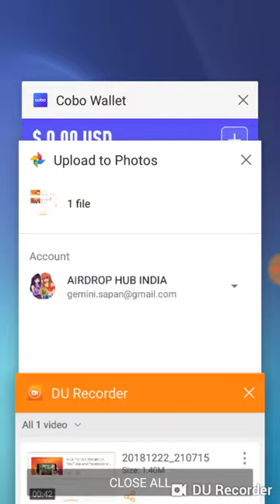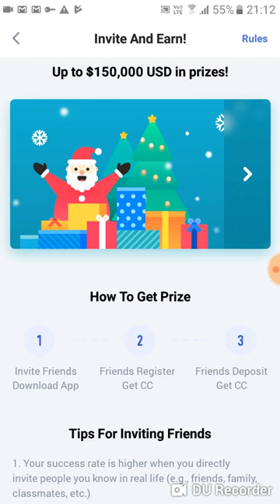10 BTC + 100 ETH +10K EOS +2M TRON ~ BIG CHRISMAS GIVEWAY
~~~ MUST INPUT INVITATION CODE.. TO REGISTER
🔴Register by Mail or Phone Number
➕Confirmation Code sent to the mail or Phone Number- W52V4Z
➕INVITATION code: 3596PR
🔴Note: It is required to enter the invitation code to receive 500 CC and be eligible for Christmas event award

     (WORTH 80-90$)

7) BINANCE STOP LOSS HINDI || BINANCE एक्सचेंज पर स्टॉप लोस